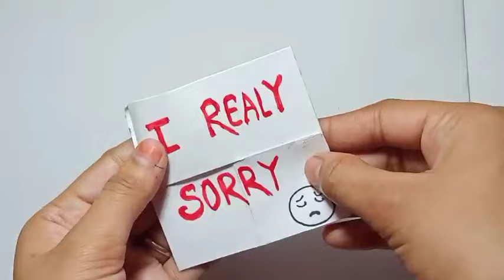Never Ending Card/ Endless card/How to make a sorry card/sorry card tutorial/ DIY~ Sorry Card/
quick
diy never ending card
never ending card
endless card
simple
diy card
easy
how to make an endless card

How to Make a Beautiful Sorry Card
Sorry Card Tutorial
 handmade cards ideas
popular handmade card idea
handmade pop up card
How to make easy handmade greeting card
 Sorry Card/ Sorry Card for Friend/Pop Up Sorry Card/
Sorry crad
Sorry card for boy friend
Sorry card for best friend
Sorry card idea
Sorry heard Box tutorial

sorry card kaise banaiye
sorry card kaise banate
sorry card kaise banaya jata hai
sorry card banana
copy ke panno se greeting card
copy ke panno se sorry card
copy ke panno se sorry card kaise banaiye
copy ke panno se kya banaye
copy ke panno se kya ban sakta hai
copy ke panno se sorry greeting card
sorry card kaise banaye
sorry card banane ka tarika
sorry card ko kis tarah banaya jata hai
kisi ko sorry kaise bole
sorry card bananeka apse aasan tareeka
sorry card

endless card, diy never ending card
diy card
 card making ideas
greeting cards
how to make
making, paper crafts
handmade cards
 paper folding
origami
creative cards
card for boyfriend
Never Ending Card
how to make never ending cards
how to make endless card
endless card tutorial
never ending card tutorial
never ending card for birthday
never ending greeting card
Neverending card
never ending easy card DIY Never Ending card, easy card ideas
handmade card